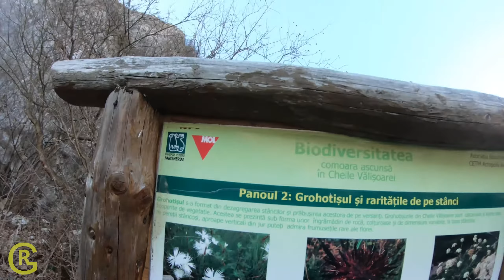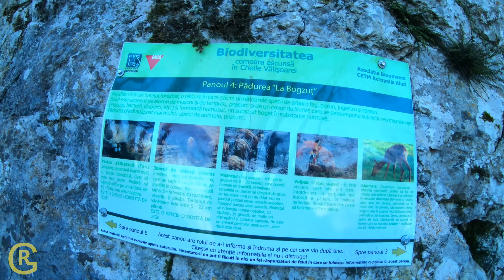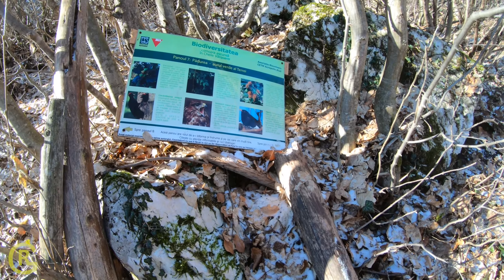Traseu de Drumetie Cheile Valisoarei(Aiudului) - Circuit pe versantul drept + Cetatea Trascaului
In acest episod iti voi prezenta un traseu de drumetie pe versantul drept din Cheile Valisoarei, jud. Alba, Romania. Traseul trece pe la Pestera Puculea, Varful Bogza Mare si Bogza Mica, dupa care facem o vizita si la Cetatea Trascaului, care se gaseste in apropiere, in satul Coltesti.

Atentie, traseul nu are 4.21km, ci aproximativ 9km.

Desfasurator:
0:00 - Intro
0:26​ - Descriere Traseu
3:00​ - Traseu
3:20​ - Pestera inaccesibila
3:40​ - Pestera Puculea
5:20​ - Varful Bogza Mare
7:50​ - Varful Bogza Mica
9:28​ - Cetatea Trascaului
12:34 Final